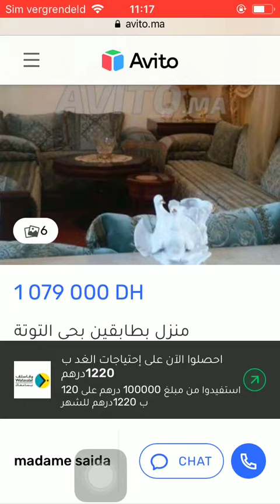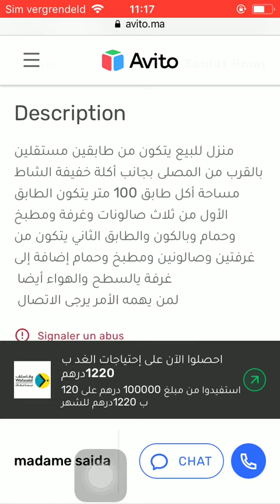House for sale Tetouan #117, Huis te koop Tetouan, Maison à vendre